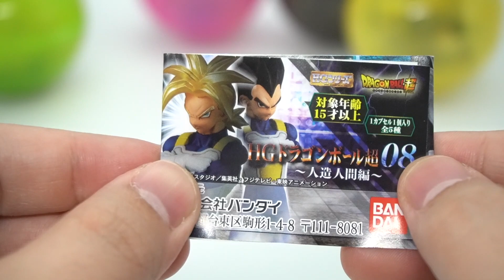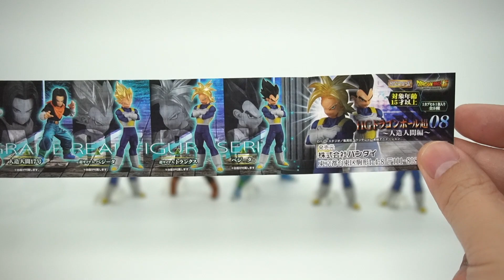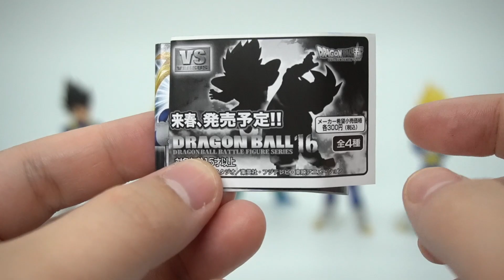18号完璧すぎる！ダブルベジータも降臨！HGドラゴンボール超08 人造人間編 ガチャガチャ 開封レビュー DRAGON BALL GASHAPON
ドラゴンボールHGガチャガチャ８弾全5種開封組み立て動画です！